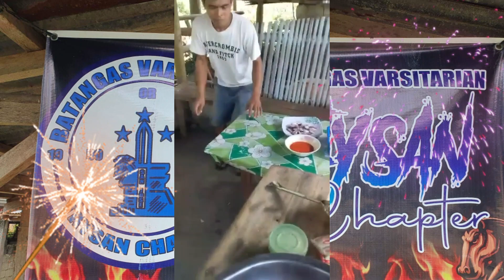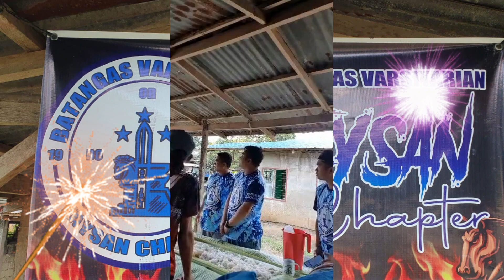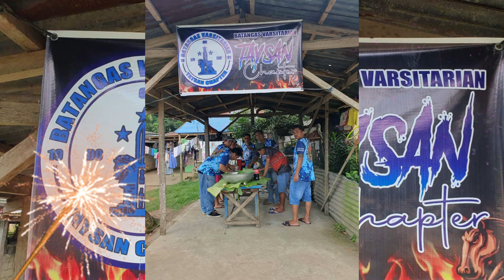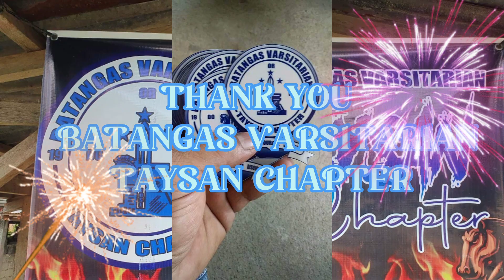BROTHERHOOD BOODLE FIGHT...THE BEST EFFORT EVER OF BATANGAS VARSITARIAN TAYSAN CHAPTER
BROTHERHOOD BOODLE FIGHT {KAMAYAN} NAGSAMA SAMANG KAPATIRAN NG BATANGAS VARSITARIAN TAYSAN CHAPTER UPANG ICELEBRATE ANG BIRTHDAY NG KANILANG MAHAL NA SIS NA MALAYO SA KANILA. MARAMING MARAMING SALAMAT SA INYO PANGULO AT ADVISER WIGBERT,SALAMAT SA NAPAKA THE BEST NA EFFORT, HATS OFF PO SA INYONG LAHAT, WALANG PAGSIDLAN ANG AKING KASIYAHAN. ONCE AGAIN MARAMING SALAMAT...WALANG IWANAN !